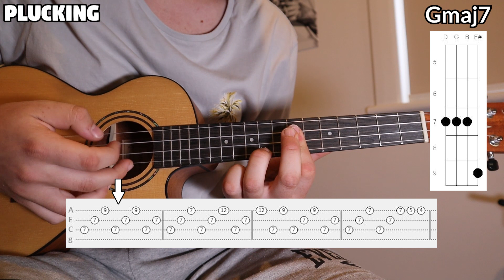Nightmare - BoyWithUke (Ukulele Tutorial)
Hey everyone! in this video I show you how to play Nightmare by BoyWithUke. Hope you enjoy :)

📱 Socials!

Intro: 0:00
Chords: 0:18
Plucking: 2:36
Outro: 11:10